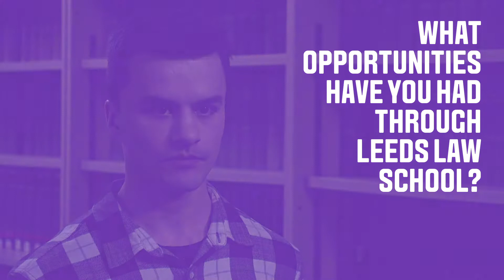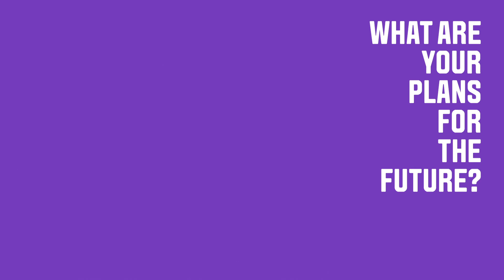LLB (Hons) Law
LLB (Hons) Law student Isaac talks about his experience at Leeds Beckett.